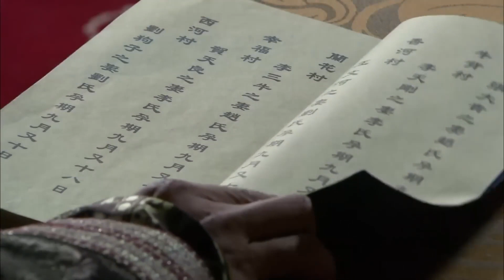Multi Sub【Tái Sinh – Sơn Hà Ngọc Cốt】EP30 Love in the Palace | MQ Media Vietnam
《Tái Sinh – Sơn Hà Ngọc Cốt》 phim gốc Full Episodes ấn vào đây xem trọn bộ▶：

Vào thời kỳ ngũ đại thập quốc, phiên trấn cát cứ. Nguyệt Tranh một lòng yêu sâu đậm Phụng Lân; nhưng em trai của Phụng Lân, Phụng Tuân, là bạn thuở nhỏ của Nguyệt Tranh, cũng yêu cô ta sâu sắc; Phụng Lân thì yêu nhau với con gái của Đỗ tướng quân là Ty Vũ. Dưới sự chủ đạo của cha mẹ, Nguyệt Tranh được gả như ý muốn cho Phụng Lân. Phụng Lân vốn không để ý Nguyệt Tranh, nhưng bởi sự cống hiến một cách vô tư, không oán trách, không hối hận của cô ta, đã  làm cho Phụng Lân cảm động, rồi yêu cô ta sâu nặng. Trong một lần sự cố, Nguyệt Tranh suýt hy sinh vì Phụng Lân, việc đó càng làm cho anh này tăng thêm tâm ý bảo vệ cô ta. Nguyệt Tranh đã có sự hiểu nhầm đối với Phụng Lân; Ty Vũ tuy bằng đủ thứ tâm kế, thừa cơ kết hôn với Phụng Lân, nhưng bởi Ty Vũ quá mưu mô, Phụng Lân không yêu cô ta thật lòng. Phụng Lân bày tỏ thành ý, một lòng muốn hóa giải sự hiểu nhầm của Nguyệt Tranh đối với anh ta. Cuối cùng bằng niềm tin kiên trì không bỏ cuộc, Nguyệt Tranh và Phụng Lân nối lại tình nồng phu thê…

Rất nhiều phim hay đang chờ bạn khám phá ▶ :
《Nàng Công Chúa Hồ Yêu Của Tôi Love My Fox Fairy》：
《Chồng Tôi Thích Ngoại Tình The Marriage Will Through to the End》：